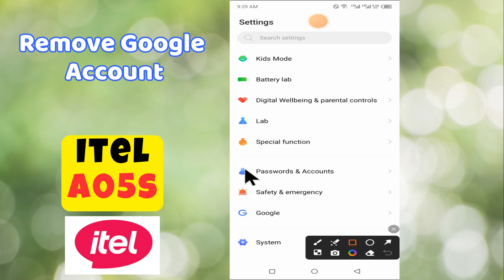How to Remove Google Account itel A05s